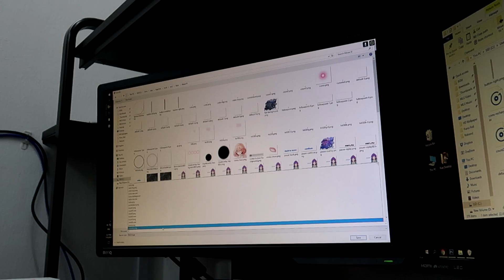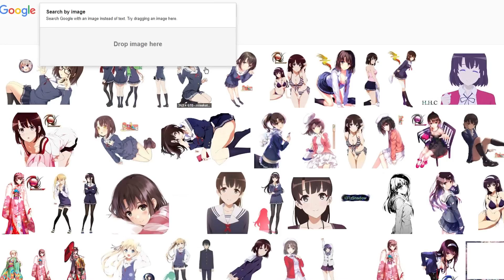My osu! Cursor is My Waifu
while editing the video i asked myself: "why did i open photoshop lol"
0/10 would not play with waifu cursor again

∥ Skin
Unfinished, will release publicly soon!

∥ Music
Au5 - Crossroad

∥ Outro
Tomu x Anemoi - Avant